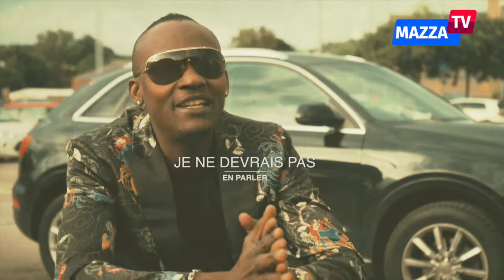JE NE DEVRAIS PAS EN PARLER ( Dady Saoudien ) Patrouille Des Stars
JE NE DEVRAIS PAS EN PARLER
-- Dady Saoudien Patrouille Des Stars--
Une émission Réalisée et Produite Par Mazza Tv
DADY SAOUDIEN